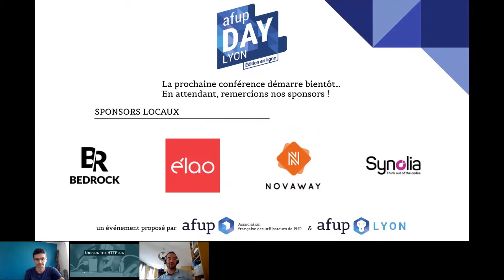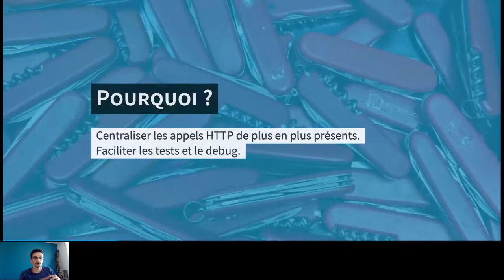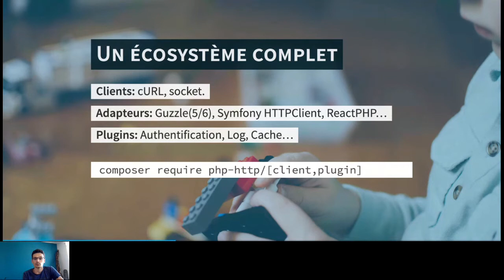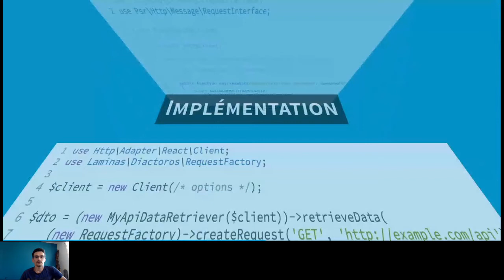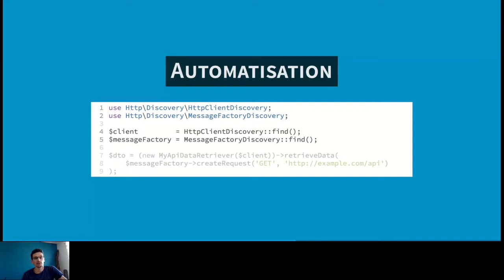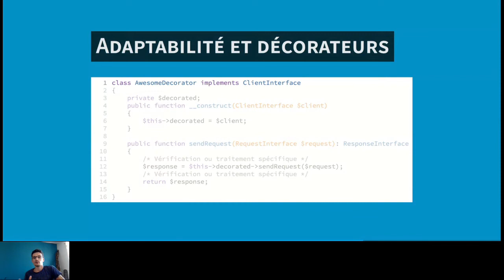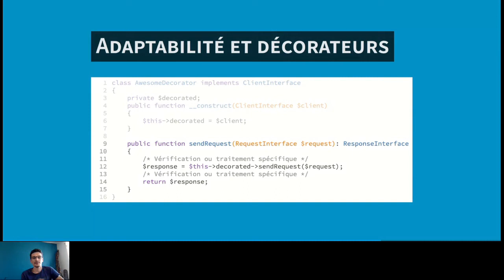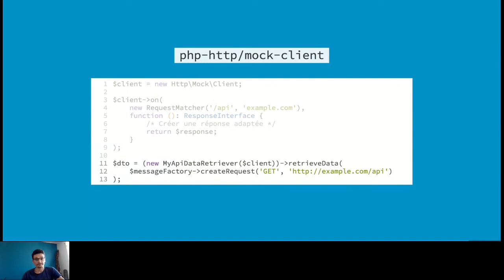Unplug the HTTPlug ! - Stéphane HULARD - AFUP Day 2020 Lyon